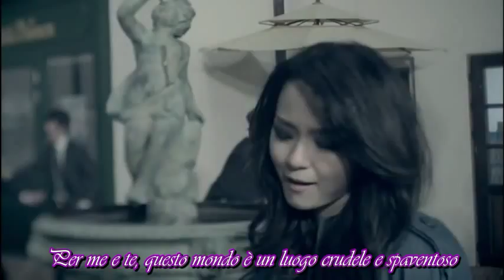Kim Yoon Ah - Going Home [SUB ITA]